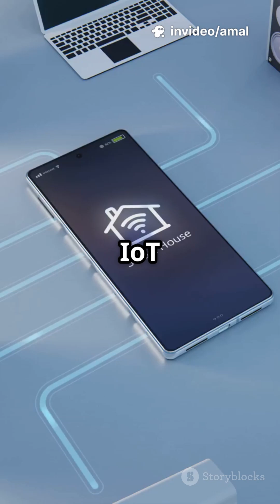IoT Simplified - How Your Devices Talk!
Discover the fascinating world of the Internet of Things (IoT) in our latest video, "IoT Simplified: How Your Devices Talk!" 🌐🚀 From smartwatches that track your fitness to refrigerators that reorder groceries, IoT is revolutionizing how we interact with everyday objects. In just 45 seconds, we'll break down the core components of IoT, explore real-world applications, and unveil how these interconnected devices enhance efficiency and innovation across various industries.

Join us on this journey to understand how IoT is making our lives simpler and smarter.